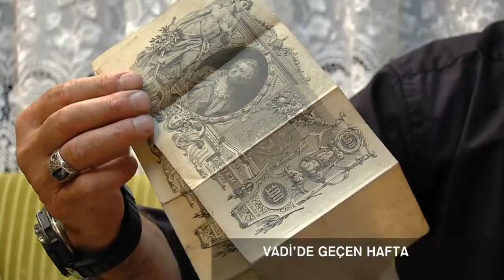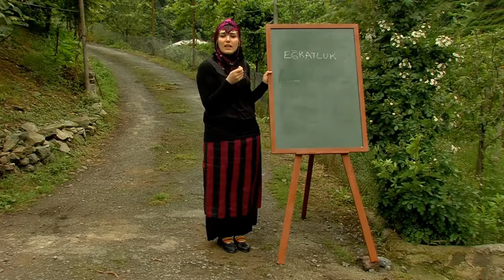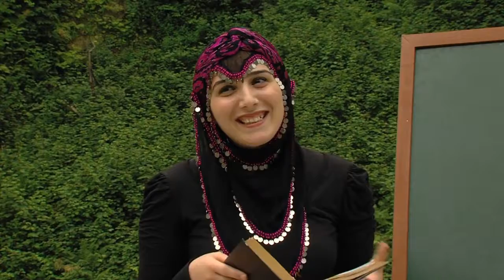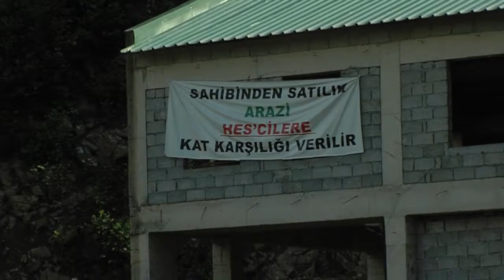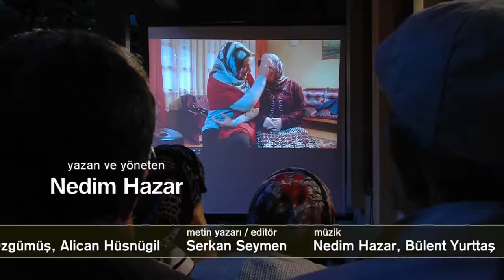Vadi 3. Bölüm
„Vadi“ belgeselinde Rize’nin Çayeli ilçesine bağlı Senoz Vadisi’nde devam eden ve yapılması planlanan HES’lerle dağları oyan taş ocaklarına karşı duyarlılık geliştirme yolunda yöre köylerinde yaşayan insanlar, kendi hayatlarını oynamaya davet edilmiş. İnsanların doğa ile uyum içinde akıp giden gündelik yaşamları, bizzat kendileri tarafından ‚canlandırılıyor’.